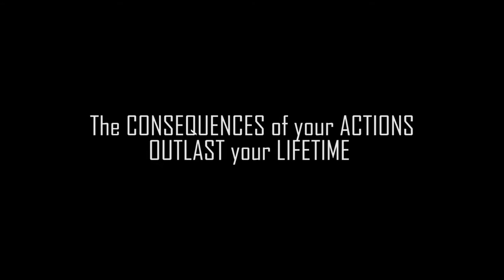Reduce Single Use - View Finders Short Film